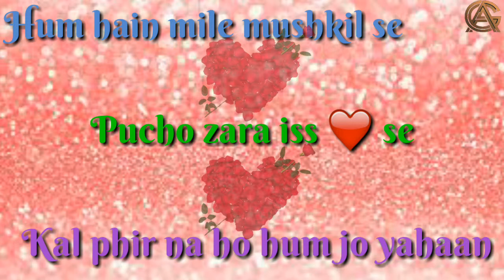Gazab ka hai din// Watssap status// True love// 2K18//New lover people//